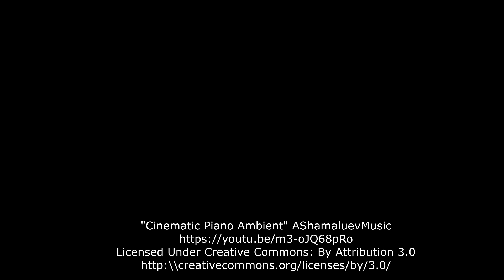Students Inspire Teachers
Teachers at Bluffton Elementary School were challenged to tell students how they inspire them to be better teachers.